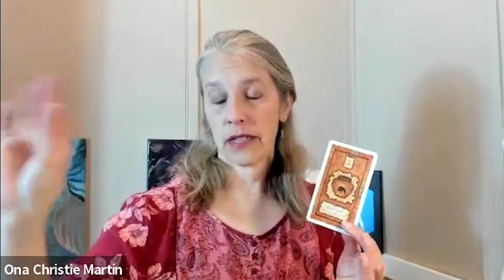⭐November 2022 Energy Update: Big Change is Coming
We have just come through a period of intense purification, releasing energies that are not supportive of a new paradigm. If you have anything left over to clear, November 2022 is the month to do it!

This November 2022 Energy Update video includes:

00:00 - Nov. 2022 energy forecast intro
00:40 - Astrology of November2022
04:00 Energies of November 2022 (Akashic downloads)
12:26 Oracle reading for November 2022